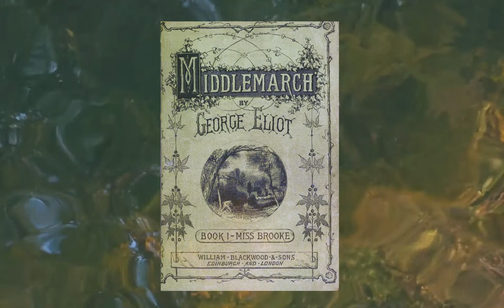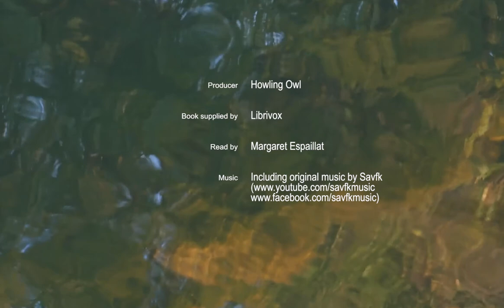Middlemarch Chapter 22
Chapter 22 of the George Eliot novel 'Middlemarch'. A quality audio book by Howling Owl.

Middlemarch is a novel by George Eliot, the pen name of Mary Anne Evans, and is set in a fictitious Midlands town called Middlemarch during the period 1830–32.

It has multiple plots with a large cast of characters, and in addition to its distinct though interlocking narratives it pursues a number of underlying themes, including the status of women, the nature of marriage, idealism and self-interest, religion and hypocrisy, political reform, and education. The pace is leisurely, the tone is mildly didactic (with an authorial voice that occasionally bursts through the narrative), and the canvas is very broad. (from Wikipedia).

This is a Librivox recording and is read by Margaret Espaillat.